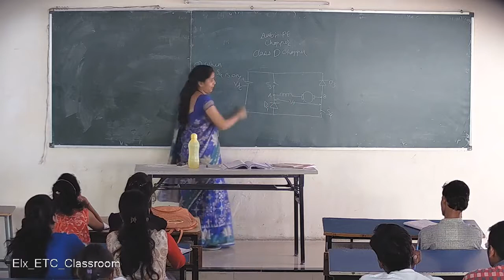Impartus Lecture Capture System-2019 @ GHRIEMJAL part-4